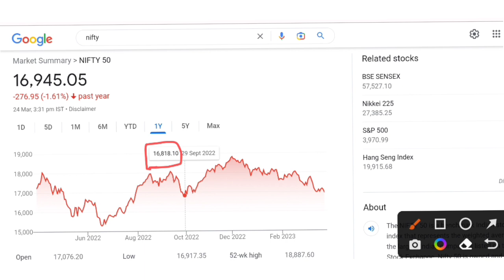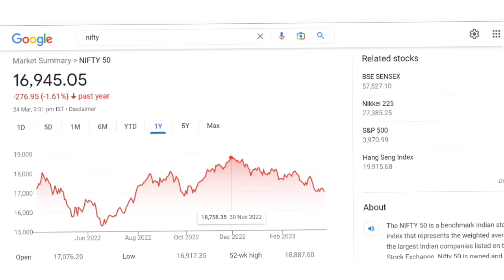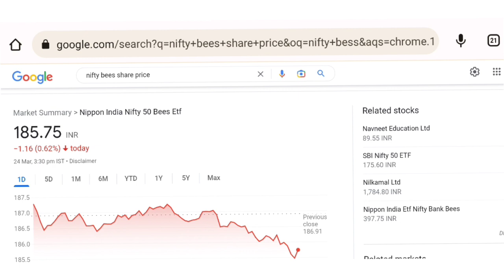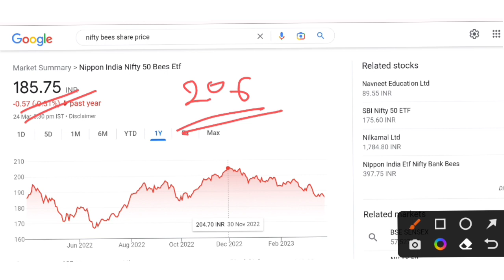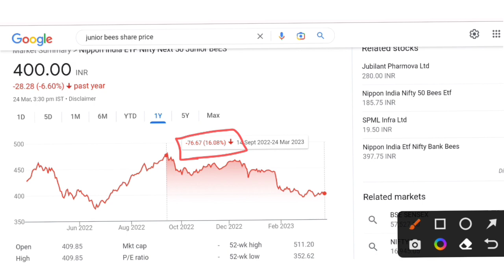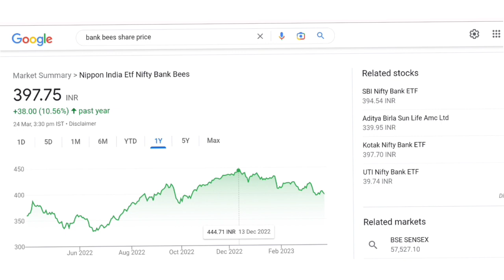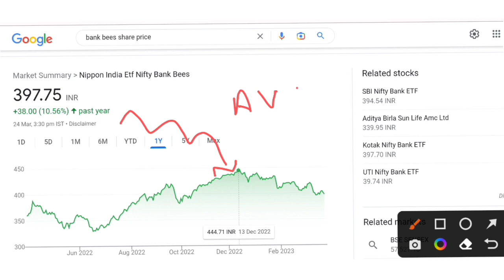ETFs for next week | अभी सिर्फ इन ETFs पे focus करे | etf swing trading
your queries-:
nifty bees swing trading
etf swing trading strategy
best etf
top etfs
nifty bees
bank bees swing trading strategy